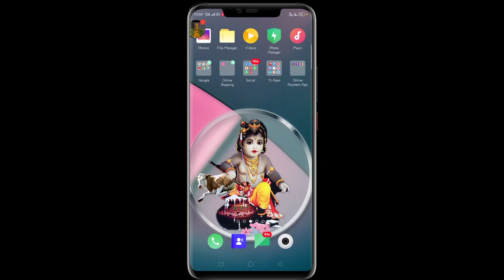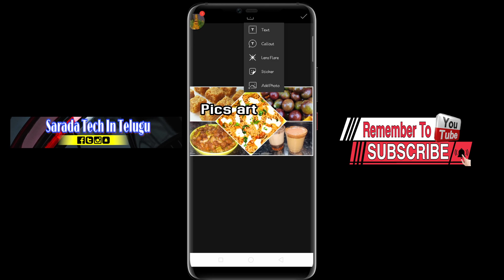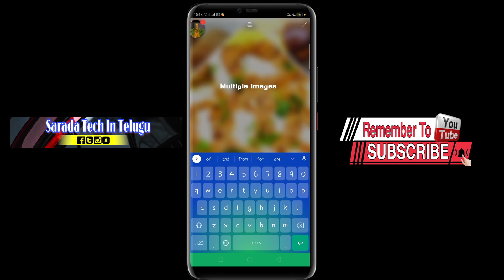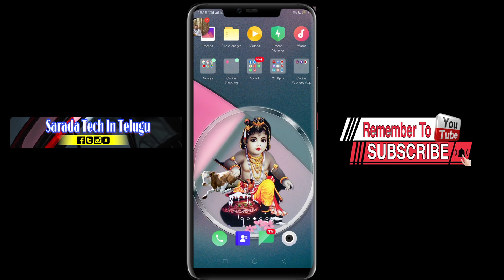How to create Multiple images in YouTube Thumbnail by PicsArt / Sarada Tech in telugu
PicsArt Telugu fonts install..?
multiple images in YouTube Thumbnail by picsart
multiple images thumbnail creations
how to make custom thumbnails on youtube
telugu youtubers
Telugu thumbnail